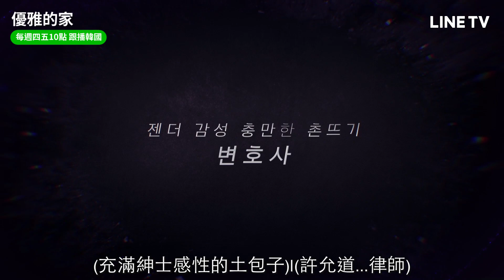【優雅的家】預告：江南美人林秀香轉型 財閥惡女復仇記 | LINE TV 精彩隨看